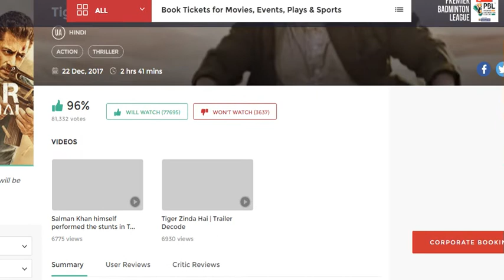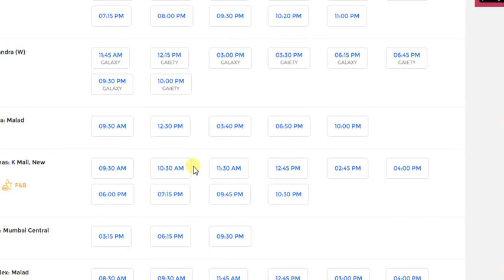Tiger Zinda Hai Advance Booking Started Today